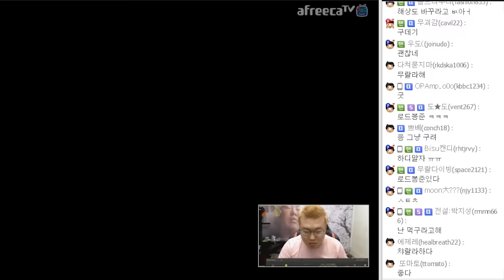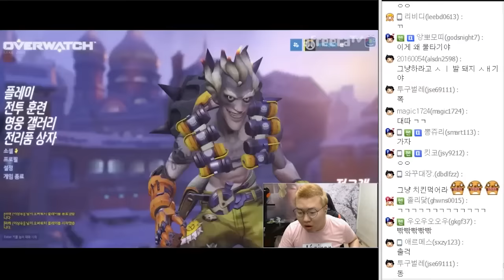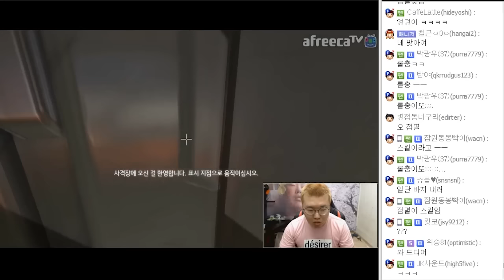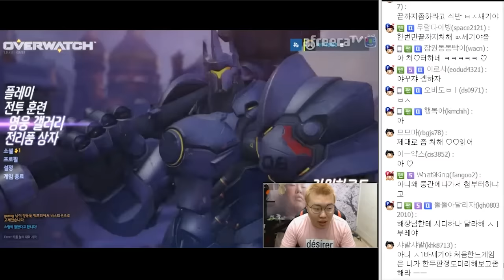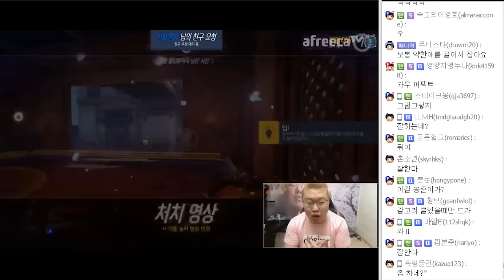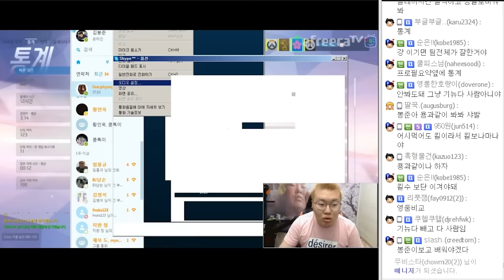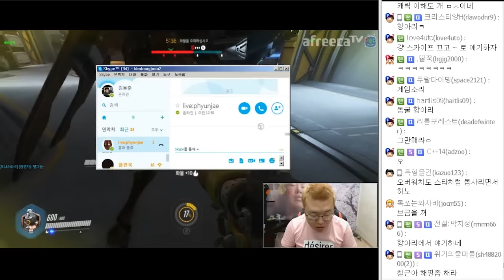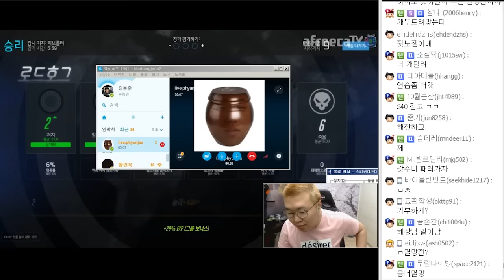신작 OVERWATCH 오버워치 플레이 1부★ 봉준&기뉴다 (16.05.27 #7) 로드호그